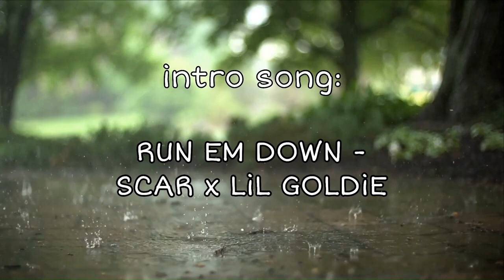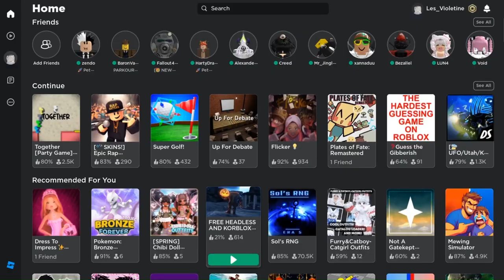ROBLOX: TOGETHER (FULL GAME)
today we play this random ass game we found and we fucking suck at but u should give us all ur money anyways cus ill use every penny to solve world hunger and all war (real) (100% lore accurate) and uhh yea subscribe to the guys below and dont touch my testicles or youll lose urs to a barbed wire bat

EDITED BY GOLDiE